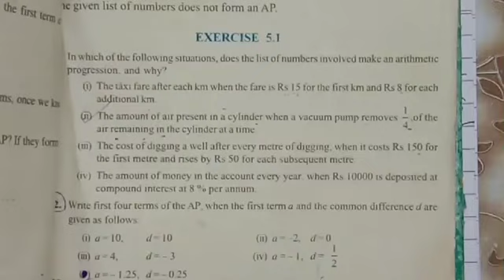Arithmetic Progression ,Ch -5,ex -5.1 Q1&2 , class 10 maths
If you will follow my videos, believe me you will definitely fall in love with Maths💯🌼
Comment your queries I will try to solve them🙏👍🏻